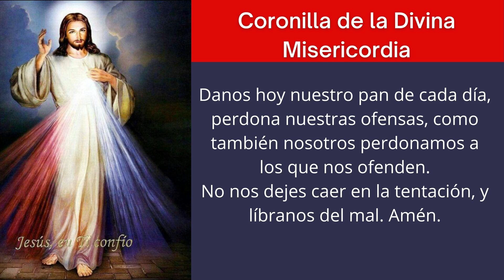CORONILLA DELA DIVINA MISERICORDIA DE HOY LUNES 26 DE SEPTIEMBRE 2022 ORACIÓN A DIOS SANTO ROSARIO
Rezo dela Coronilla a la Divina Misericordia de hoy Lunes 26 de septiembre 2022, Santo Rosario Oración Católica, Oraciones Para Sanar El Alma, Oraciones Católicas

Coronilla de la Divina Misericordia de hoy Lunes 26 de septiembre 2022
Acompáñame a Rezar la Coronilla de la Divina Misericordia:

 Al comienzo:
  Padre nuestro
 Avemaría
 El Credo